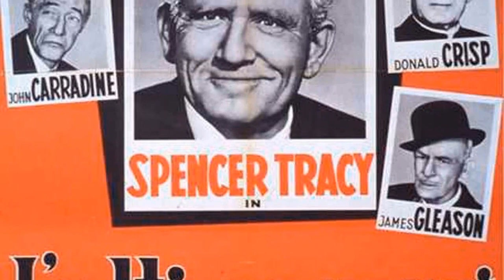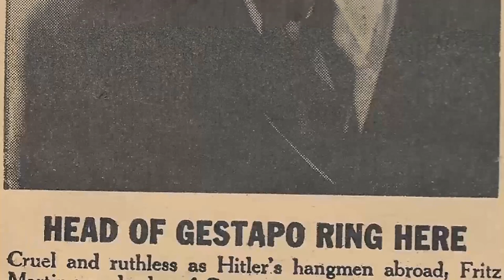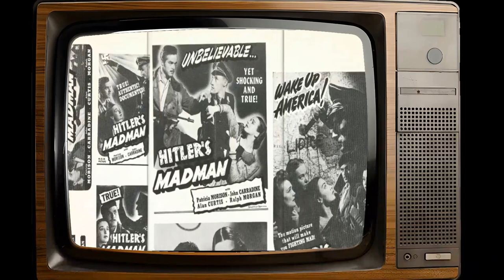Here's What Nobody Told You About John Carradine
Calling all Classic Hollywood aficionados! 📢 Join me on this fascinating expedition through the lives and careers of the silver screen's legends, starting with the incomparable John Carradine.

🌟 From unforgettable performances to groundbreaking achievements, John Carradine's impact on the world of cinema is unparalleled.

🎥 Get ready to witness the triumphs and tribulations of John Carradine's journey to stardom, and the enduring legacy they left behind. 🌠

🎬 Lights, camera, and let's uncover the captivating stories of Classic Hollywood with John Carradine in the spotlight. ✨🎭
Filmography:
Jack-O
Buried Alive
Evil Spawn
The Adventures of Taura: Prison Ship Star Slammer
Peggy Sue Got Married
The Tomb
Monster in the Closet
Revenge
The Twilight Zone
Frankenstein's Brain
Grave's End
Evils of the Night
Fame
Young People's Specials
Welcome to the Fun Zone
The Ice Pirates
Imps*
The Vals
A Rose for Emily
Doctor Dracula
House of the Long Shadows
The Secret of NIMH
Klynham Summer
Demon Rage
Aladdin and the Magic Lamp
Fantasy Island
Frankenstein Island
Goliath Awaits
The Reluctant Dragon
The Nesting
CBS Library
The Monster Club
The Howling
The Boogey Man
Monstroid
The Seekers
The Littlest Hobo
Americathon
B.J. and the Bear
Nocturna
Teheran Incident
Wonder Woman
Greatest Heroes of the Bible
The Bees
Flying High
Vega$
Vampire Hookers
Sunset Cove
Starsky and Hutch
The Lady and the Lynchings
Christmas Miracle in Caufield, U.S.A.
Golden Rendezvous
Shock Waves
The Mouse and His Child
McCloud
The White Buffalo
Satan's Cheerleaders
Tail Gunner Joe
The Sentinel
Crash!
The Last Tycoon
The Killer Inside Me
Captains and the Kings
Death at Love House
The Shootist
Won Ton Ton: The Dog Who Saved Hollywood
McCoy
Westwind
The Rookies
Far Out Space Nuts
Mobile One
Mary, Mary, Bloody Mary
Kung Fu
Stowaway to the Moon
The Lady's Not for Burning
Emergency!
The House of Seven Corpses
The Cowboys
The Cat Creature
Shadow House
Superchick
1, 000, 000 A.D. Promo Reel
Terror in the Wax Museum
Bad Charleston Charlie
Love, American Style
The Night Strangler
Silent Night, Bloody Night
The Legend of Sleepy Hollow
Everything You Always Wanted to Know About Sex * But Were Afraid to Ask
Richard
Portnoy's Complaint
Boxcar Bertha
Moonchild
Honey Britches
Threshold
Ironside
Night Gallery
House of the Black Death
Decisions! Decisions!
The Seven Minutes
The Gatling Gun
Will to Die
Crowhaven Farm
Horror of the Blood Monsters
Bigfoot
The McMasters
Shinbone Alley
Myra Breckinridge
Hell's Bloody Devils
Blood of the Iron Maiden
Cain's Cutthroats
The Mummy and the Curse of the Jackals
Daughter of the Mind
Bonanza
Five Bloody Graves
Madame Death
Land of the Giants
Enigma de muerte
The Good Guys and the Bad Guys
The Vampires
The Trouble with Girls
Blood of Dracula's Castle
The Big Valley
Diabolical Pact
Antologia del miedo
Autopsia de un fantasma
The Astro-Zombies
They Ran for Their Lives
Daniel Boone
Blood of Ghastly Horror
Hondo
The Hostage
The Man from U.N.C.L.E.
Hillbillys in a Haunted House
Lost in Space
Gallery of Horror
The Green Hornet
The Emperor's New Clothes
Red Zone Cuba
The Girl from U.N.C.L.E.
Munster, Go Home!
Branded
Billy the Kid Versus Dracula
Laredo
The Legend of Jesse James
The Munsters
The Beverly Hillbillies
Something for Mrs. Gibbs
The Alfred Hitchcock Hour
Curse of the Stone Hand
The Wizard of Mars
Genesis
Cheyenne Autumn
The Patsy
The Lucy Show
Lawman
Thriller
Death Valley Days
Maverick
Wagon Train
Harrigan and Son
The Twilight Zone
The Rebel
Sex Kittens Go to College
Tarzan the Magnificent
The Adventures of Huckleberry Finn
Overland Trail
Lock Up
Wanted: Dead or Alive
Johnny Ringo
The Life and Legend of Wyatt Earp
The Incredible Petrified World
Matty's Funnies with Beany and Cecil
Gunsmoke
Invasion of the Animal People
The Oregon Trail
Man Without a Gun
The Rifleman
Invisible Invaders
Tombstone Territory
The Millionaire
Bat Masterson
The Cosmic Man
The Rough Riders
Rescue 8
Cimarron City
Half Human
Sugarfoot
77 Sunset Strip
The Proud Rebel
The Restless Gun
The Lineup
Suspicion
Showdown at Boot Hill
Hell Ship Mutiny
Telephone Time
Matinee Theatre
Studio One
Navy Log
The O. Henry Playhouse
The Unearthly
Schlitz Playhouse
Cheyenne
The True Story of Jesse James
Playhouse 90
Dark Venture
Sneak Preview
The Black Sleep
Studio 57
Damon Runyon Theater
My Friend Flicka
Front Row Center
Hidden Guns
Climax!